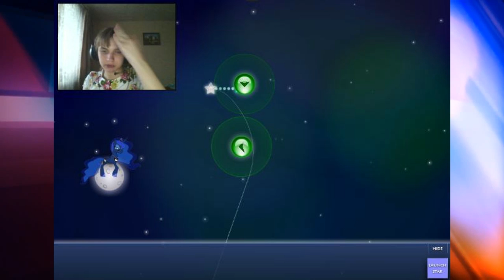НАПРАВЛЯЕМ ЗВЁЗДЫ С ЛУНОЙ! [Онлайн-Игры]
Моё первое видео с камерой!
Хотите помочь развитию канала?Делитесь этим видео с друзьями,предлагайте свои идеи и вступайте в мою группу  в ВК!А также вы можете помочь и материально:
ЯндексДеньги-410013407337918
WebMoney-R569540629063